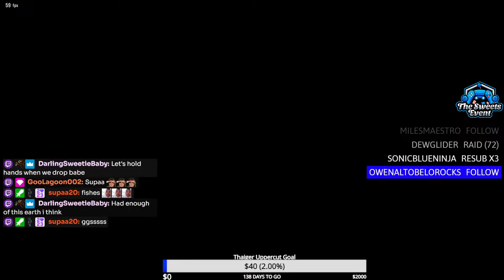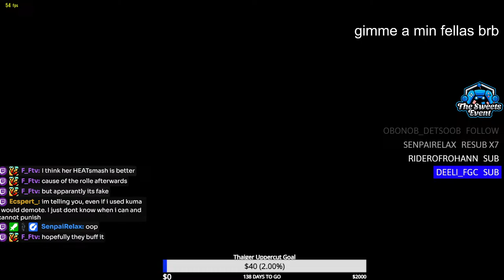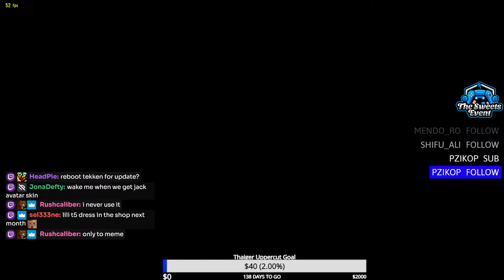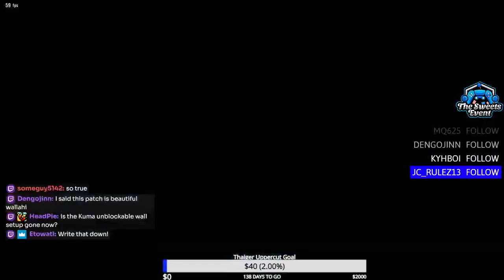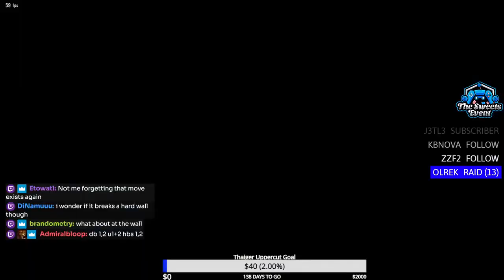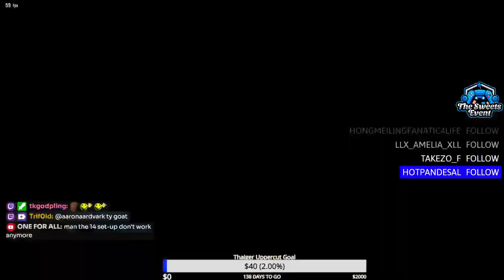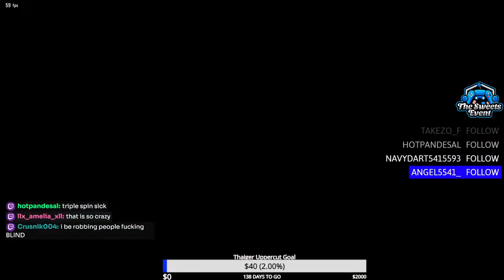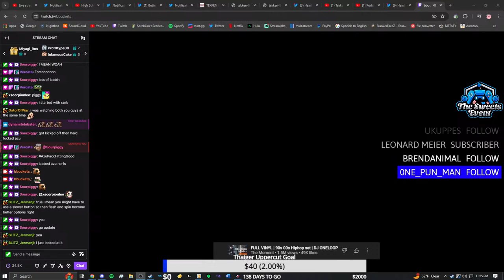Lab & Rank Session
Lab & Rank